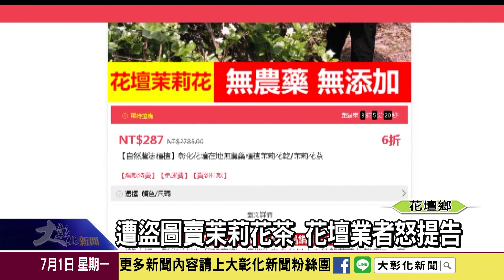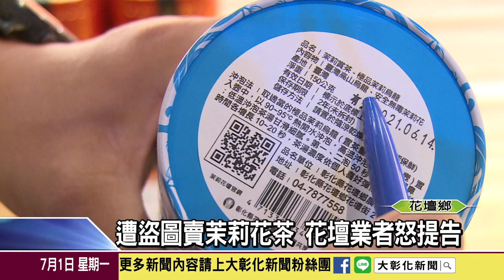1080701 遭盜圖賣茉莉花茶 花壇業者怒提告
花壇茉莉花相關產品名氣響亮，卻也引來不肖人士覬覦，有賣家自稱是花壇子弟在網路上賣起茉莉花茶，有消費者上當買了之後因品質差要退貨卻找不到賣家，最後找上花壇在地的老茶廠，才讓詐騙事件曝了光。